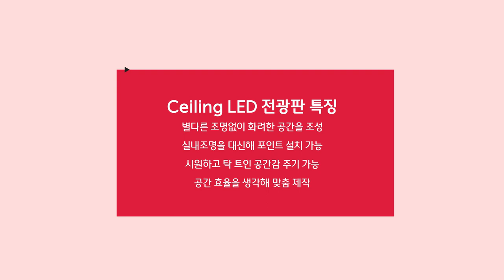[RCH] 천장의 조명과 인테리어를 한 번에, 천장 LED 전광판!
[Specification]

📍 Display RCH - Ceiling LED 전광판

✔ 별다른 조명없이 화려한 공간을 조성
✔ 실내조명을 대신해 포인트 설치 가능

✔ 시원하고 탁 트인 공간감 주기 가능

✔ 공간 효율을 생각해 맞춤 제작